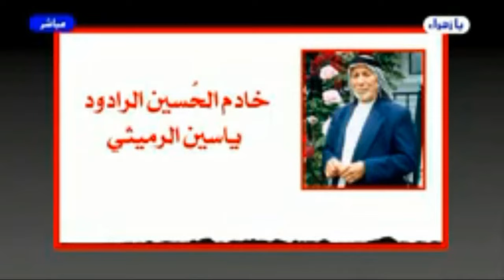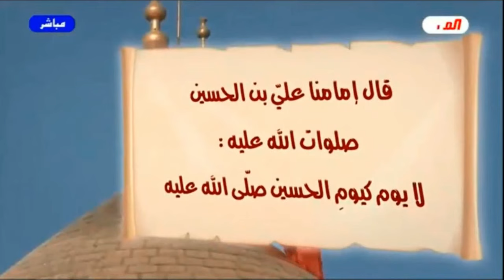برنامج الخاتمة - الحلقة ( 206 ) // هذا هو الحسين // عبد الحليم الغزي